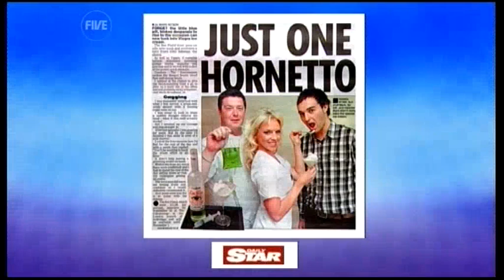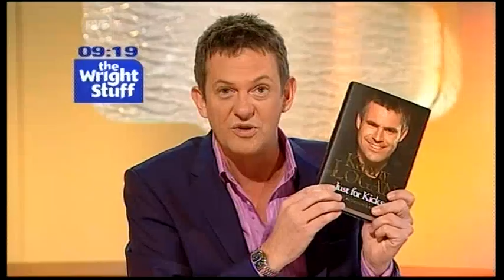Viagra Ice Cream and Kenny Logan interview (04.09.09) - TWStuff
The Rugby and Strictly Come Dancing star Kenny Logan appeared on the show to talk about his new book, more info about it